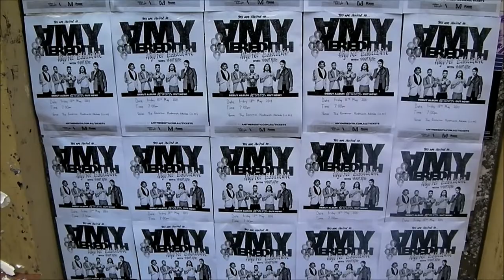Amy Meredith Adelaide - The Gov, 13th of May 2011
The Countdown